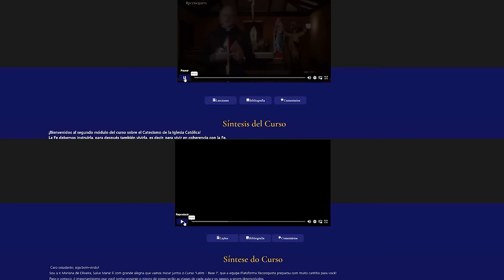La Estrategia de Satanás para Vencernos🌎Proceso Revolucionario🎙️88° PODCAST Caballeros de la Virgen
¿Cómo es el Plan del Demonio para perdernos?👺¿Cómo puedo Combatir La estrategia de Satanás para condenarnos?💣¿Cuáles son las Herramientas del Demonio para hacernos pecar? ☠️
🎙️¡Bienvenido a "Conversando con los Caballeros de la Virgen"! En este intrigante episodio de nuestro video podcast, nos sumergiremos en el fascinante análisis del Proceso Revolucionario milenario del demonio y cómo este influye en nuestra condenación. Desentrañaremos los Secretos y Estrategias de Satanás, revelando su sutil influencia a lo largo de la historia.

Guiados por las enseñanzas del destacado profesor Plinio Correa de Oliveira, exploraremos las páginas de su libro magistral, "Revolución y Contrarrevolución" 📖. Descubre cómo el autor desentraña la compleja red de la revolución y ofrece perspicaces reflexiones sobre la contra revolución, proporcionando una visión profunda y esclarecedora de los desafíos que enfrentamos como sociedad.

⚔️Acompáñanos en esta apasionante conversación donde profundizaremos en los conceptos presentados por el Dr. Plinio, arrojando luz sobre la lucha eterna entre la Revolución y la Contrarrevolución, y cómo estas fuerzas influyen en nuestro camino de la Guerra Espiritual.

🛡️ Prepárate para una experiencia enriquecedora llena de sabiduría, análisis crítico y reflexiones profundas sobre la realidad espiritual que nos rodea. Únete a nosotros en este viaje intelectual mientras exploramos las verdades reveladas en "Revolución y Contrarrevolución", y descubrimos cómo podemos resistir y superar los desafíos del proceso revolucionario milenario del demonio.

🌟 ¡Conéctate, participa y descubre las claves para fortalecer tu fe en este emocionante episodio de "Conversando con los Caballeros de la Virgen" en nuestro canal de YouTube!

La Estrategia de Satanás para Vencernos🌎Proceso Revolucionario🎙️87° PODCAST Caballeros de la Virgen